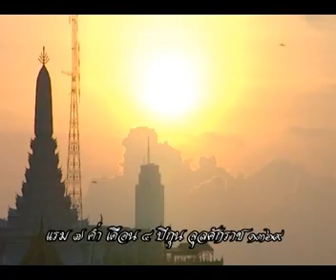พระเมรุ ตอนที่ 1